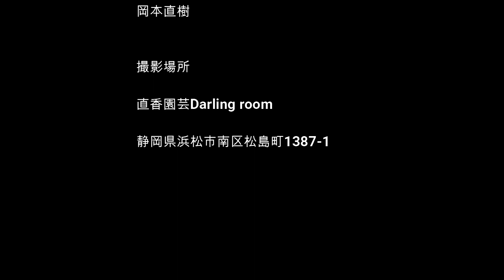[ガーデニング] 4月のおススメ植物５選「キャリア29年のプロガーデナーが4月に植える植物たち」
僕の経験上、植えて良かったと思う植物を中心に毎月ご紹介します！

2022年4月のおススメ植物たち
①ギリア「レプタンサブルー」
②スタキス「ビザンティナ」
③ビオラ「ラブラドリカ プルプレア」
④ー１ ブルーベリー「フロリダローズ」
④ー２ ブルーベリー「ブルーマフィン」
⑤ハクサンボク

以下でも情報発信中です。